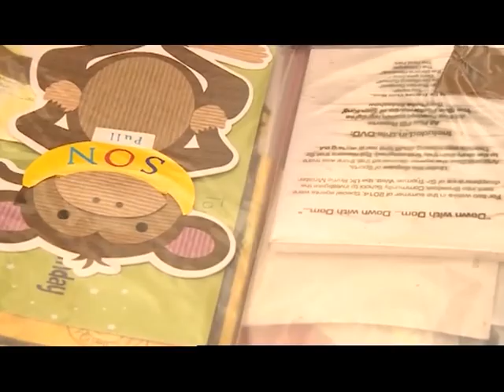BBC Points West at Broadoak Academy GCSE results day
Broadoak Academy student, David Oputu-Dawood featured in a BBC Points West news report on GCSE results day.